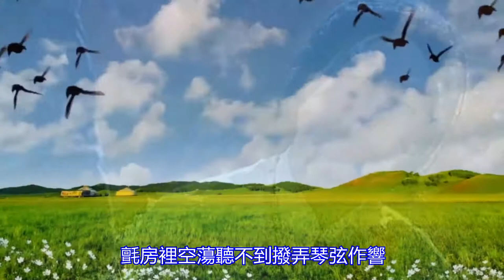粵語填詞，《可可托海牧羊人》下集《那拉提的養蜂女》，聽出耳油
卡洛斯每週一詞，送舊迎新的元旦日，為大家送上可可托海的下集養蜂女粵語版，由學生阿茵深情演唱，祝願天下有情人終成眷屬